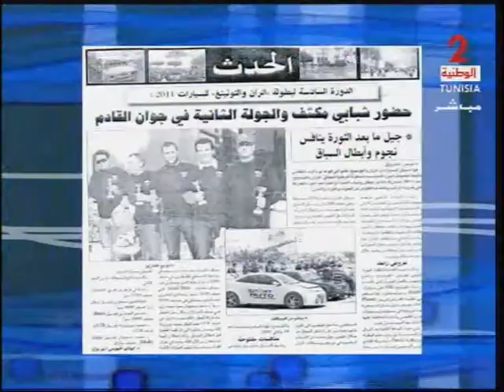Chedi Gargouri en direct à la TV Nationale Tunisienne 2 - ACCOR Lubrifiants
Chedi Gargouri, vainqueur des manches Sfax et Tunis au championnat RUN&TUNING, présente sa participation et le sport automobile en Tunisie.